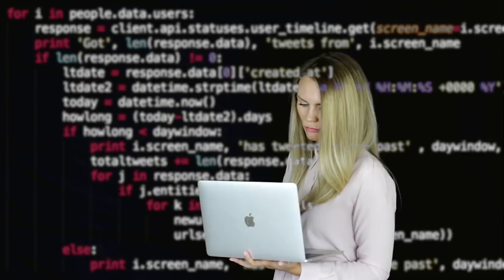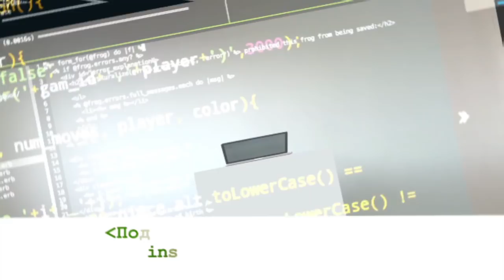ПРЕПОДАВАТЕЛЬ ПРОГРАММИРОВАНИЯ | Java разработчик | Университет vs Онлайн курсы программирования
Виталий Чибриков — Senior Java Developer, профессиональный преподаватель и спикер, основатель онлайн школы программирования Otus.ru

Тайминг:
00:00 –  анонс видео, нарезка моментов из видео
00:50 – представление героя выпуска — Виталий Чибриков, Java Software Developer, преподаватель, спикер и основатель школы программирования Otus.ru
01:55 – путь Виталия в программирование
05:26 – преподавательский опыт: перечень курсов, которые вел Виталий
11:08 – чему учат программистов в Европе и в России — личный опыт преподавания Виталия
15:04 – могут ли онлайн школы программирования заменить университетское образование?
18:05 – тенденции ИТ рынка в России
19:48 –  почему Виталий выбрал Java как основной язык программирования для себя
22:00 – почему Java лучший язык для серверной разработки
26:24 – как доводить онлайн курсы до конца

-визовые вопросы,
-способы поиски работы в США,
-прохождение собеседований,
-составление резюме,
-заполнение LinkedIn-профиля,